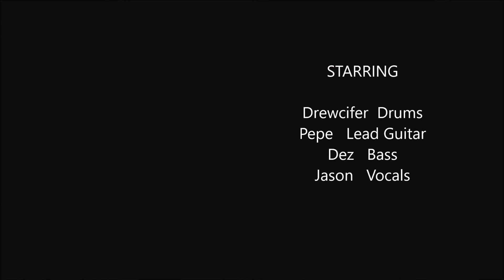LazySpice live at the Fairview Pub